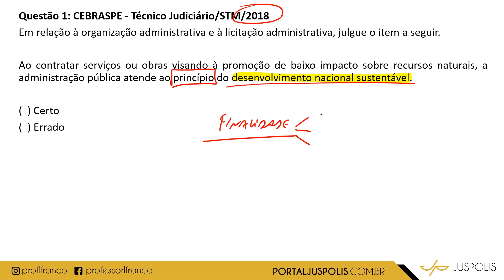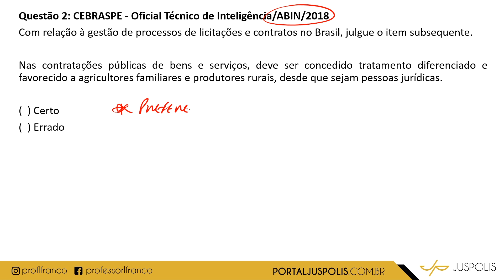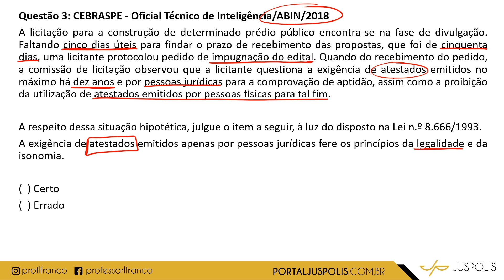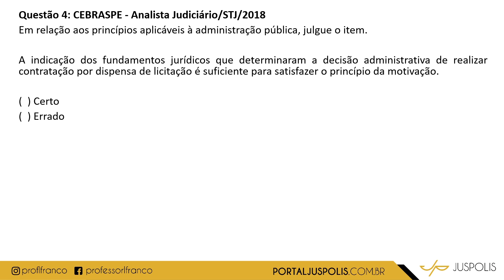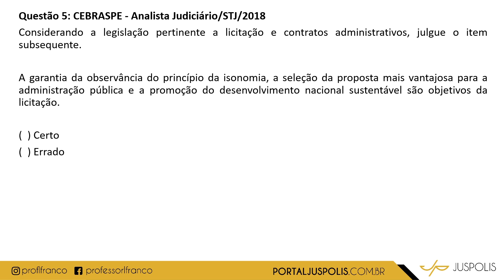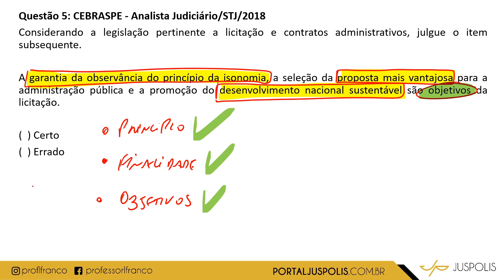100 QUESTÕES DE LICITAÇÃO E CONTRATOS | PARTE 001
Buenas, meu povo! Iniciamos hoje a saga da licitação e do contrato administrativo! Serão 100 questões da baca CEBRASPE para você aprender a matéria na prática!

Postaremos aqui o material com a lei nº 8.666/93 e as questões para no seu estudo diário!

Ajude-nos a divulgar nosso trabalho curtindo e compartilhando este conteúdo!

Bons estudos!